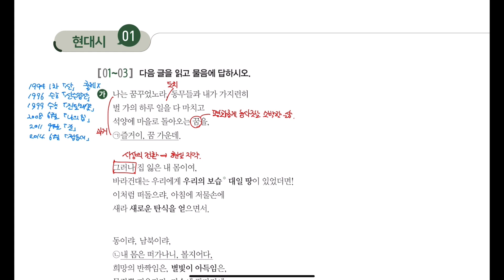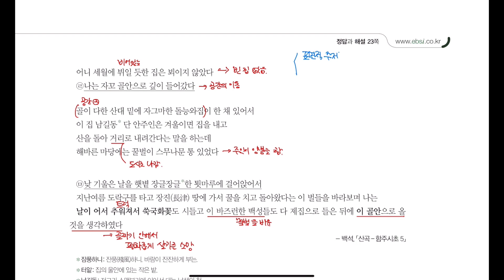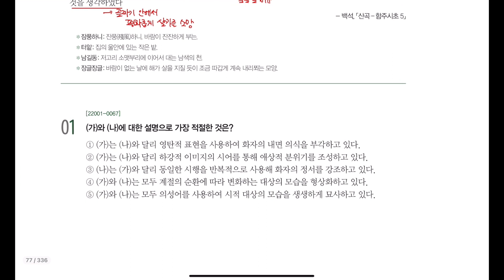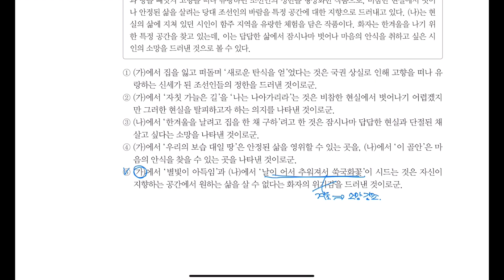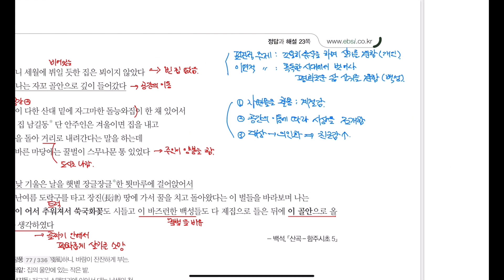바라건대는 우리에게 우리의 보습 대일 땅이 있었더면_김소월 | 산곡-함주시초5_백석 (2023 수능특강 76p)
2023학년도 수능특강 문학
현대시 1강 76p
바라건대는 우리에게 우리의 보습 대일 땅이 있었더면_김소월
산곡-함주시초5_백석